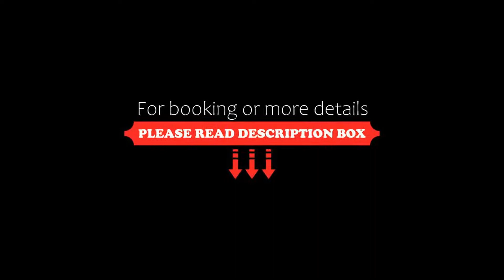Hotel Ariston & Apartments, Varazze, Italy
About Property:
You're eligible for a Genius discount at Hotel Ariston & Apartments! To save at this property, all you have to do is sign in.
This property is 3 minutes walk from the beach. Just 300 m from the sea in the Ligurian Riviera, Hotel Ariston & Apartments is a 5-minute walk from the historic centre of Varazze. It offers room and apartment with free Wi-Fi, free bike rental, and features a traditional restaurant.
Rooms and apartments are air conditioned and come with a TV and en suite bathroom. A sun te...
Property Type: Hotel
Address: Via Villagrande 16, 17019 Varazze, Italy
Searching For
1. Hotel Ariston & Apartments - Varazze - Italy
2. Hotel Ariston & Apartments - Varazze - Italy Address
3. Hotel Ariston & Apartments - Varazze - Italy Rooms
4. Hotel Ariston & Apartments - Varazze - Italy Amenities
5. Hotel Ariston & Apartments - Varazze - Italy Offers and Deals
Audio Credit:
Track Title: Subway Dreams
Artist: Dan Henig